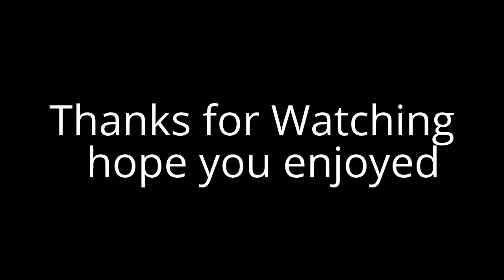Flak cannon planes beware [ Robocraft ]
showing a vehicle to shoot down planes